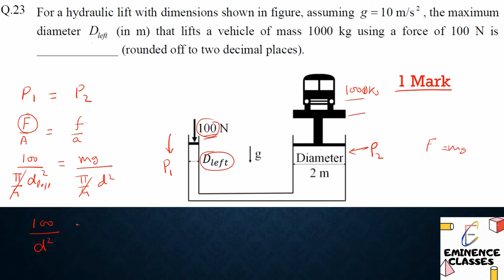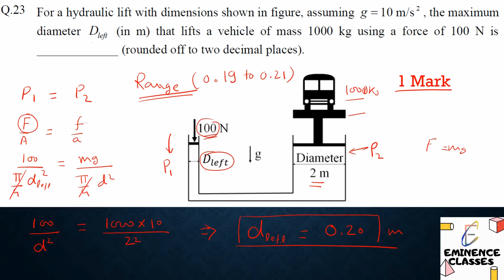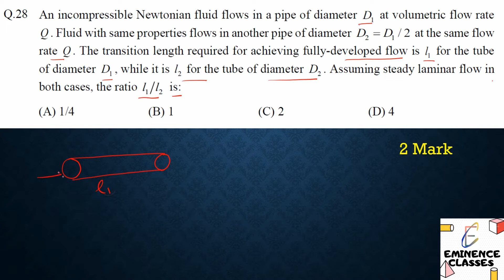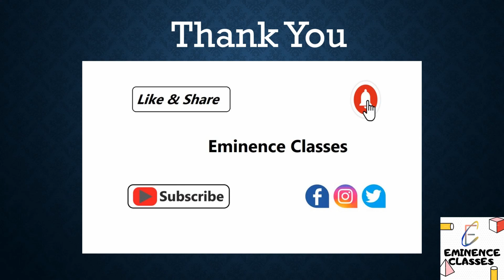GATE 2019 Previous Years Solutions | Fluid Mechanics GATE 2019 Chemical Engineering Solutions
Hello Everyone!
In this video of GATE 2019 PYQ Series for Chemical Engineering, Fluid mechanics GATE Questions & Answers are provided. Chemical Engineering GATE exam paper consist 6 to 8 number of questions are from Fluid mechanics in last three years of GATE paper.

Next Video, GATE 2019 Heat Transferexam paper and answers will be given.

Eminence Classes is the Best institute for GATE coaching For Chemical Engineering.
Eminence Classes provide you Full syllabus of GATE 2021 preparation For Chemical Engineering.

If you do, please give it a big thumbs up and share with all your friends.